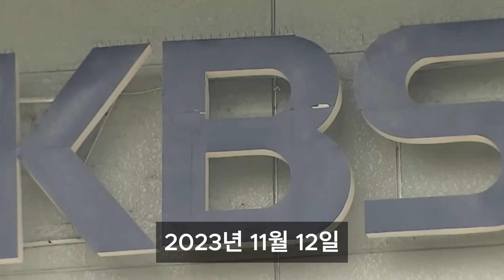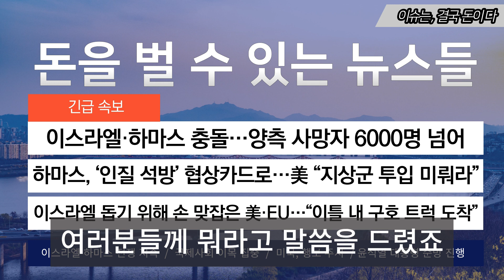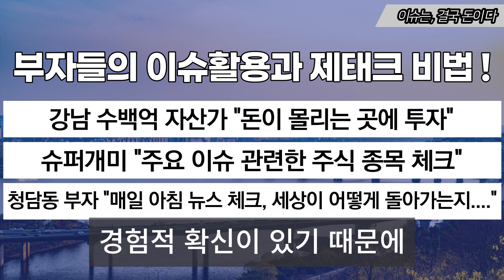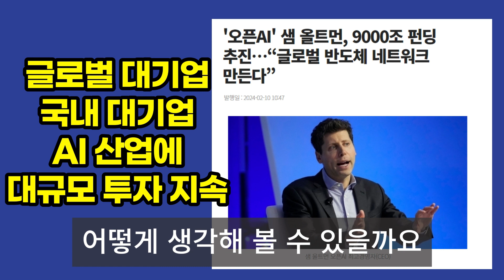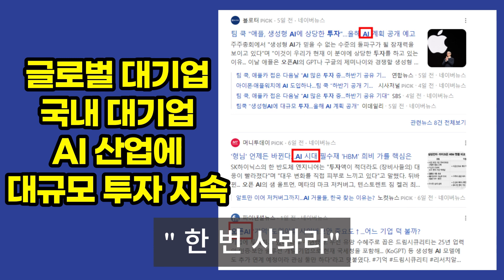앵커 끝인사 기회도 안 주고.."이런 황당한 교체가" 발칵